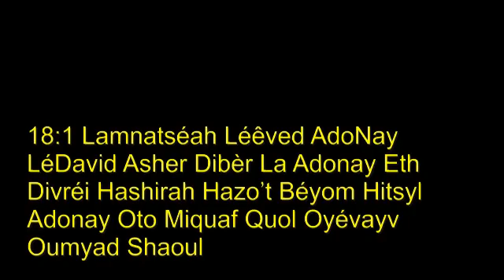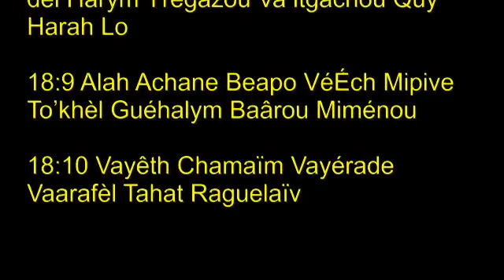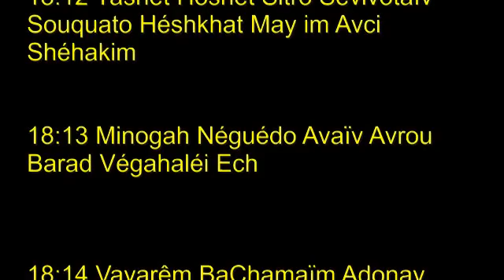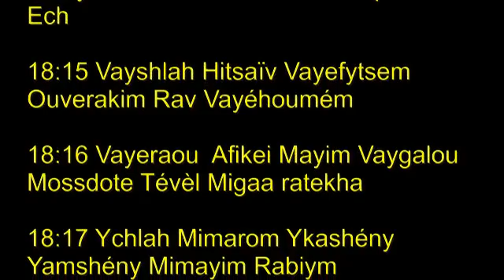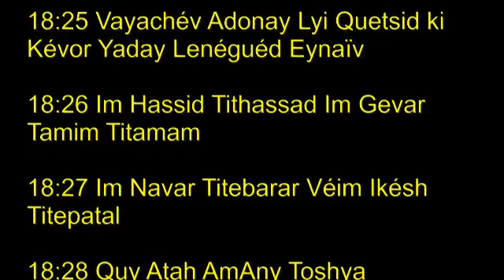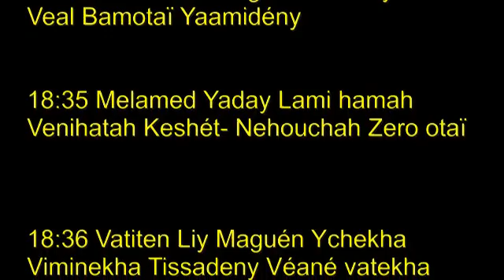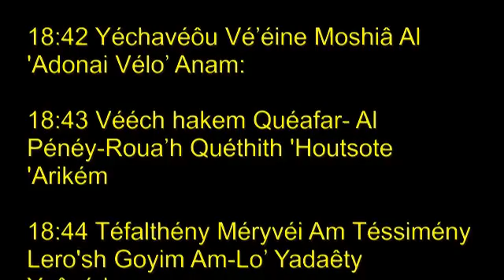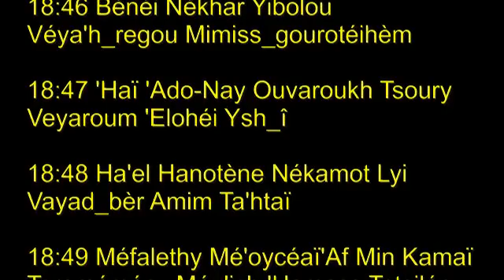Psaume 18 en hébreu chanté et phonétique. Contre la tyrannie.